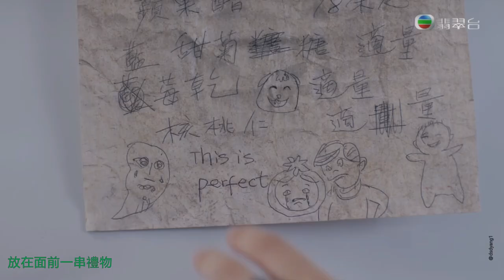錯的一天 MV (復刻版) 萬綺雯(除㬢怡) 伙記辦大事片段 (音樂 : 錯的一天) - 萬綺雯剪輯版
錯的一天
伙記辦大事 插曲 (TVB 伙記辦大事 片尾曲)
作詞：張美賢
作曲：徐洛鏘
編曲 : Johnny Yim
監製 : 何哲圖/韋景雲
主唱 : Jinny Ng 吳若希
版權：星夢娛樂

MV 劇情片段
劇集製作統籌：林佩娟
劇集監制：陳耀全
主演 :  萬綺雯  歐陽振華"
MV剪緝：David Yang